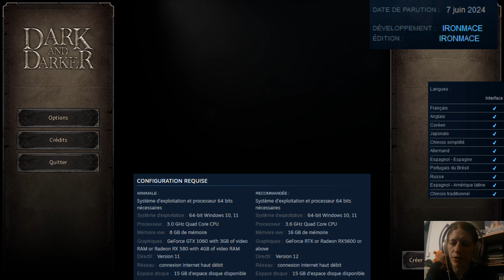DARK AND DARKER, DÉCOUVERTE, s’enfuir du donjon , on est pas de taille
éditeur: IRONMACE
Une aventure PvPvE en donjon dans un FPS fantastique hardcore. Rassemblez vos amis et utilisez votre courage, votre intelligence et votre ruse pour découvrir des trésors mythiques, vaincre des monstres effroyables et garder une longueur d'avance sur les autres chasseurs de trésors sournois.